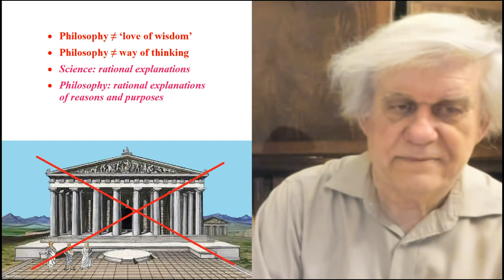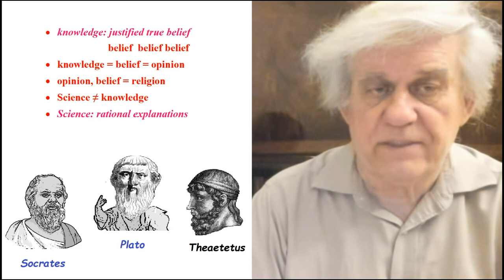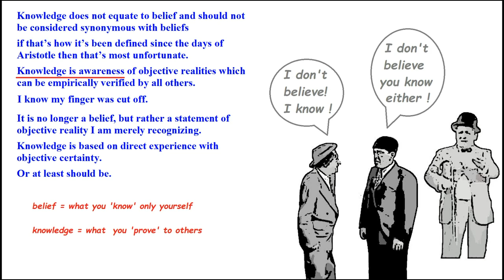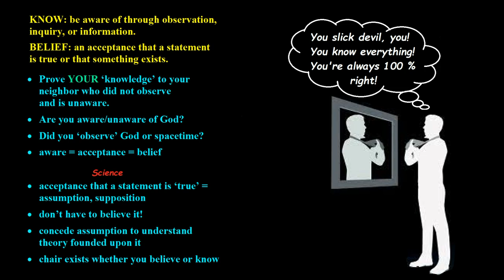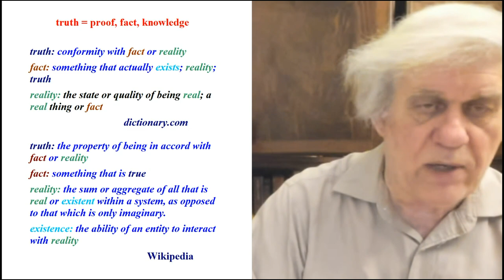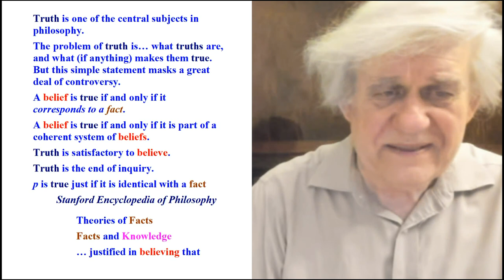What is truth?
The truth is that everybody talks about the truth, but the truth is that no  one has any idea what truth is. Maybe we can get to the truth on our monthly recap.